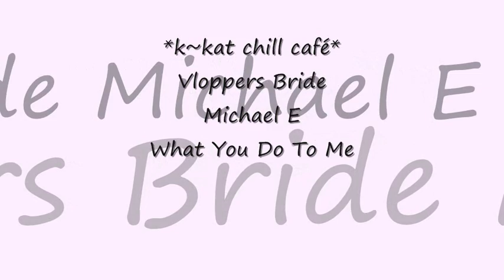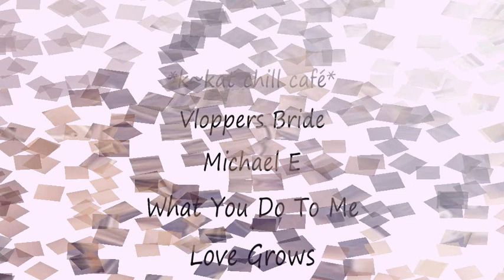Michael E - What You Do To Me *k~kat chill café* Vloppers Bride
Love Grows  2017 ...
From the incredibly stunning palette of the renowned ambient-chill artist, musician, pianist, composer, producer known as Michael E.

SUPPORT THE ARTIST: THIS ALBUM  AVAILABLE NOW EXCLUSIVELY AT MICHAEL'S WEB STORE.